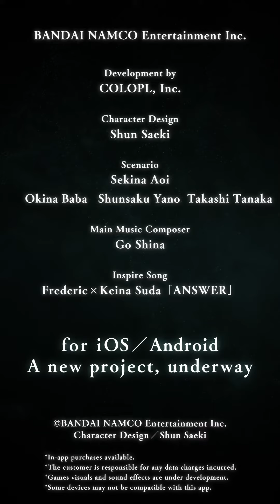Tales of Luminaria Character Trailer #9 Edouard Rouquier